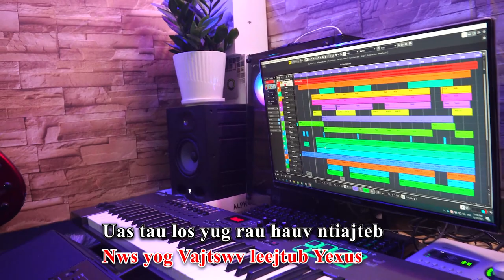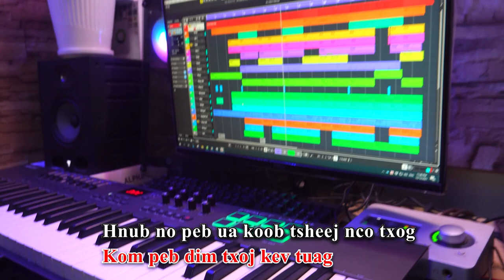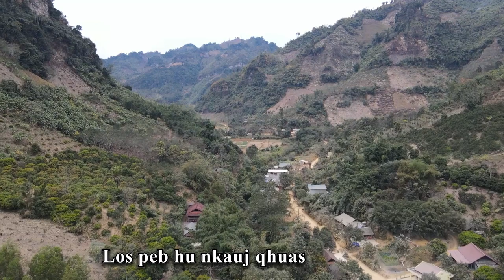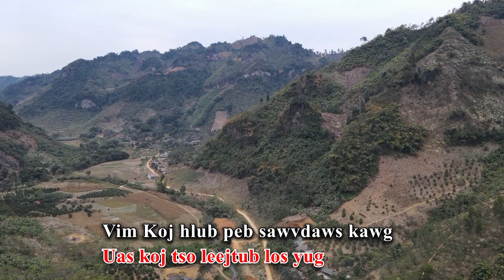Yexus Hnub Yug KARAOKE || Thoob Ham - Nkauj Hmoob